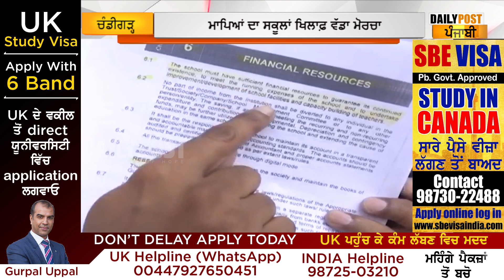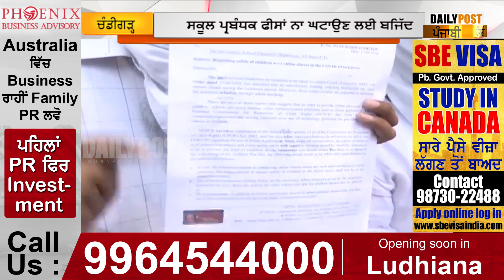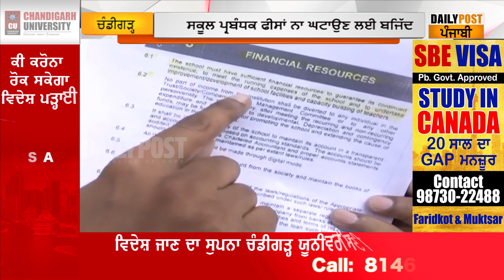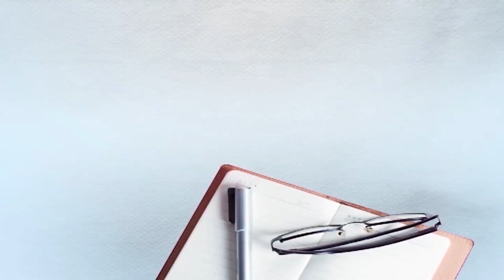ਮਾਪਿਆਂ ਅਤੇ ਸਕੂਲ ਪ੍ਰਬੰਧਕਾਂ ਵਿਚਾਲੇ ਜਬਰਦਸਤ ਠਣੀ, ਕੋਈ ਵੀ ਪਿੱਛੇ ਪੈਰ ਨਹੀਂ ਕਰਨ ਨੂੰ ਤਿਆਰ